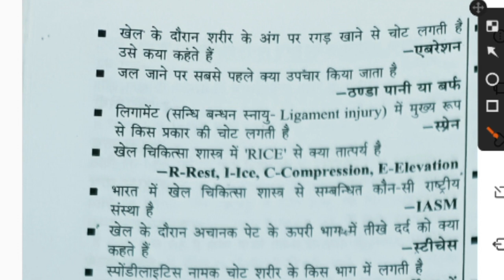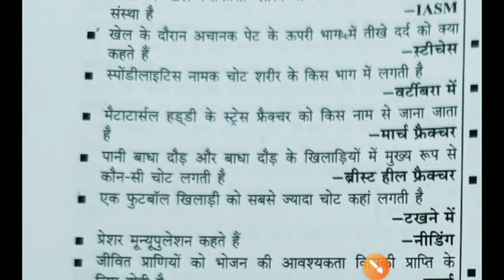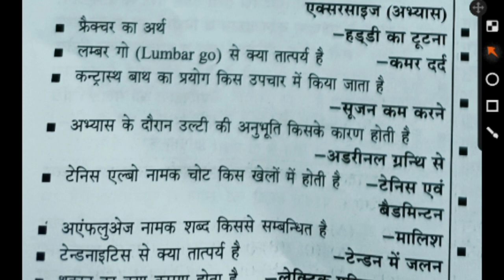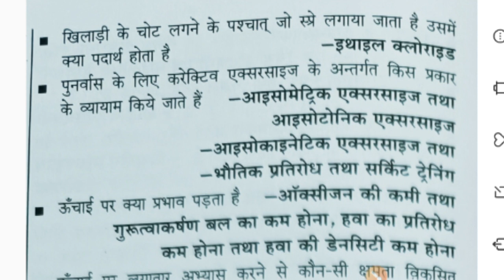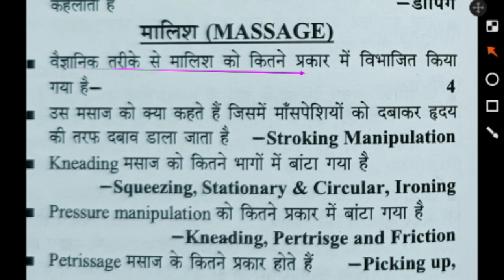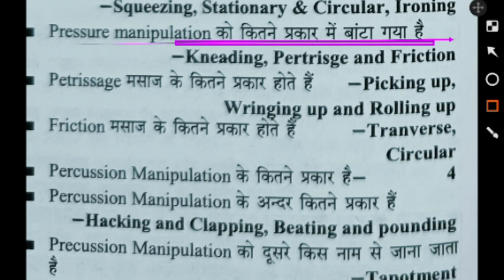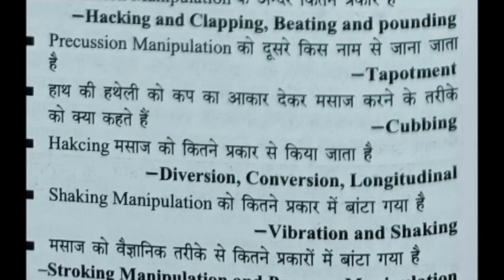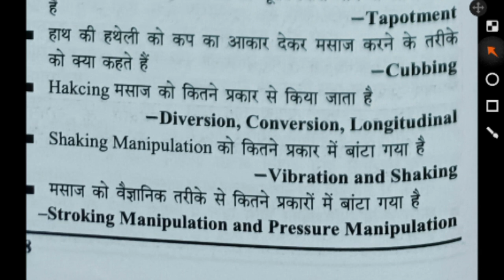Sports Medicine in physical education one liner question/ खेल चिकित्सा के महत्वपूर्ण प्रश्न/TGTPGT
Hi